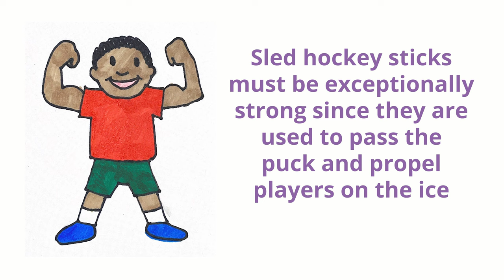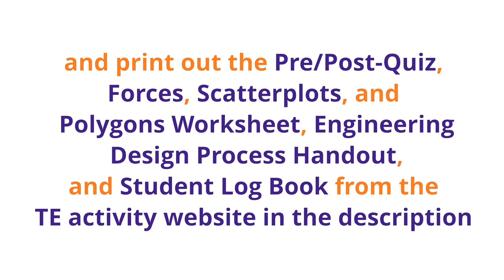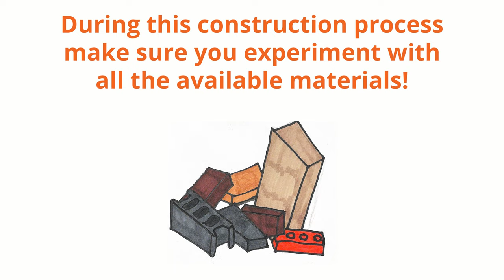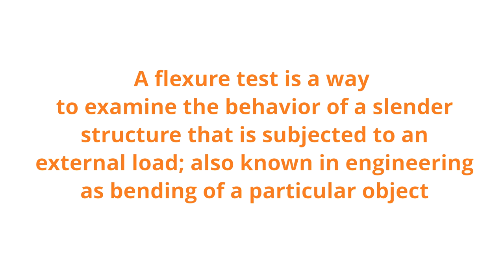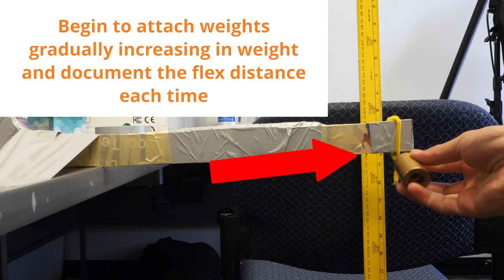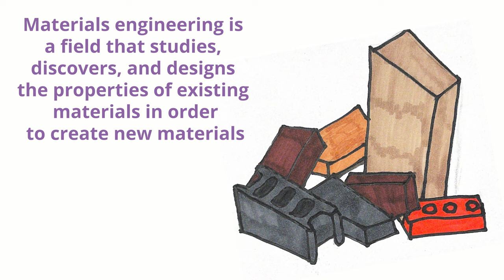Sled Hockey Design Challenge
Students are tasked with designing a special type of hockey stick for a sled hockey team—a sport designed for individuals with physical disabilities to play ice hockey. Using the engineering design process, students act as material engineers to create durable hockey sticks using a variety of materials. The stick designs will contain different interior structures that can hold up during flexure (or bending) tests. Following flexure testing, the students can use their results to iterate upon their design and create a second stick.
This engineering curriculum aligns to Next Generation Science Standards (NGSS).